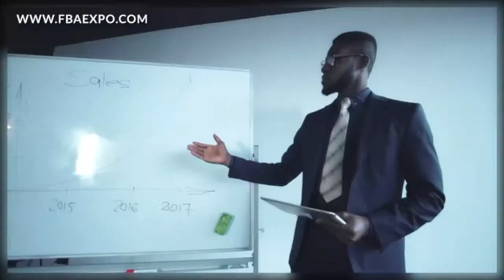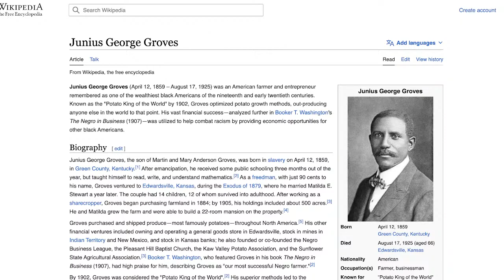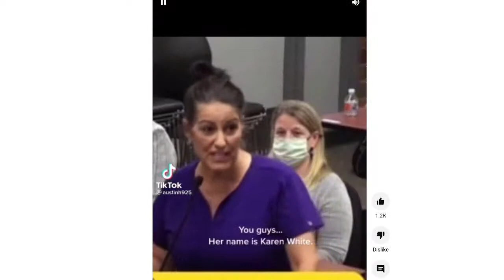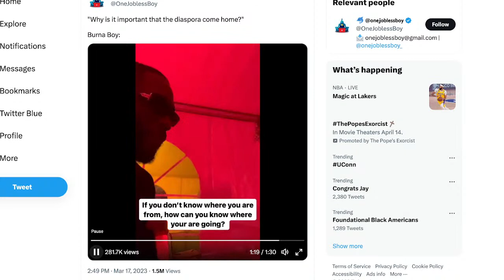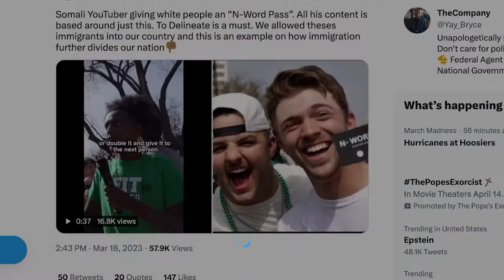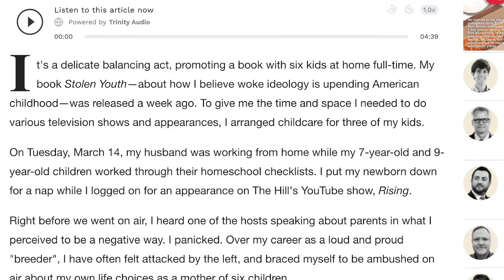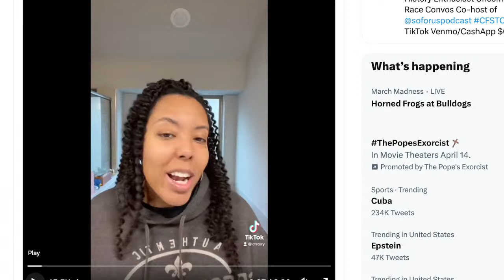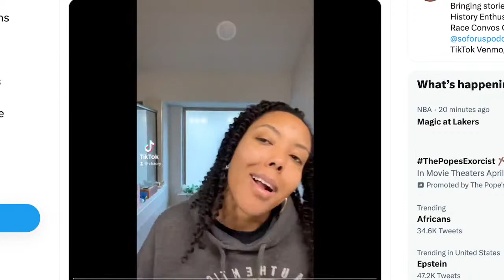Tariq Nasheed: Why Do People Try To Center Themselves in FBA Business?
Get tickets and vending info for the upcoming FBA Expo